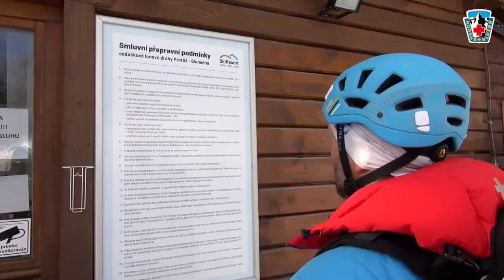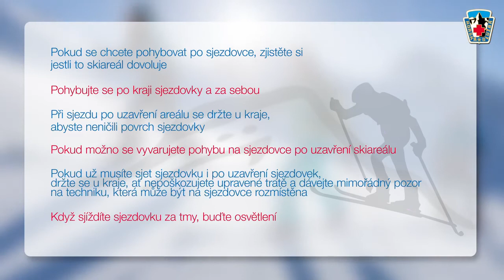Skialpinismus pohledem Horské služby_3.díl - Pohyb skialpinistů na sjezdovkách 27.1.2022